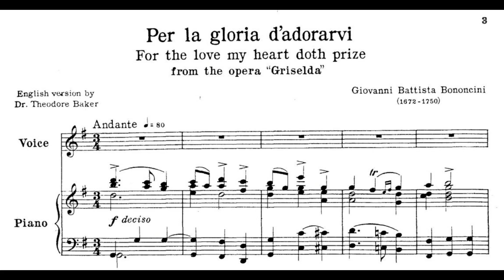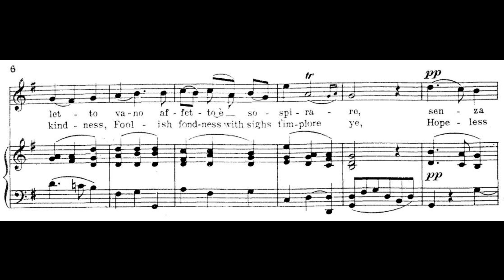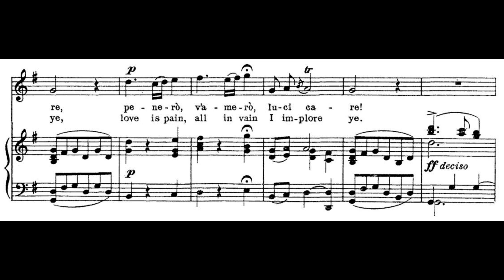Per la gloria d'adorarvi (G Major), Giovanni Battista Bononcini, Piano Accompaniment